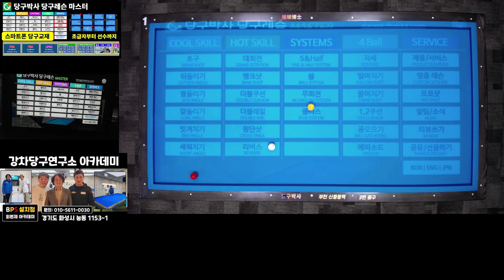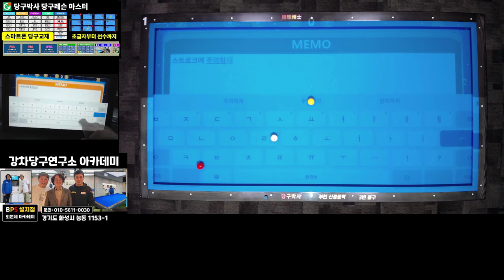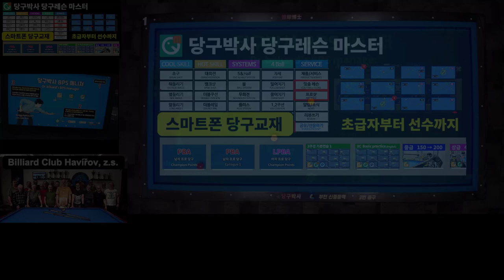빗겨치기 길게 치는 방법 필살기 - 당구박사 3쿠션 맞춤레슨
빗겨치기 길게 치는 방법을 스마트폰 당구교재 '당구박사 당구레슨 마스터'에 수록했습니다.